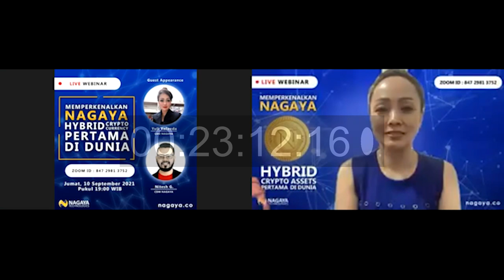Bincang Nagaya | Sesi bersama Yuli Yolanda, COO Nagaya Technologies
NAGAYA (NGY) - sebuah konsep baru atas aset digital hybrid yang telah dianugerahi penghargaan dengan mengintegrasikan keunggulan emas, saham, dan mata uang kripto untuk memaksimalkan nilainya. Temukan potensi aset digital generasi baru ini.

Lebih banyak video tentang kami:
NAGAYA Today – acara diskusi langsung tentang prospek ekonomi terkini yang diadakan setiap bulan pada hari Selasa pertama.

NAGAYA Animations – kami telah membuat rangkaian 4 buah video animasi yang mudah dipahami untuk menjelaskan konsep kontemporer NAGAYA (NGY).

Baca artikel terbaru kami!